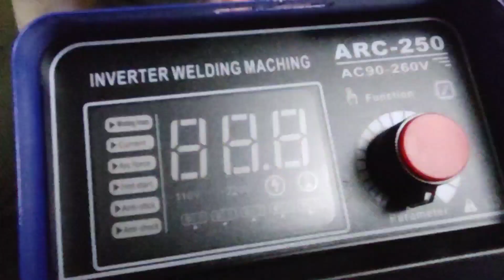MANA KO SA MAHAL KONG BYENAN ANG PAG WEWELDING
What do welding mean?
Welding is a fabrication process whereby two or more parts are fused together by means of heat, pressure or both forming a join as the parts cool. Welding is usually used on metals and thermoplastics but can also be used on wood. The completed welded joint may be referred to as a weldment.